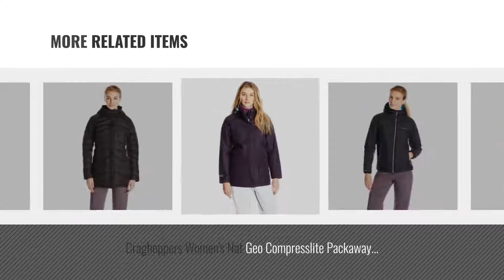Craghoppers Women Fashion [2018 Best Sellers]: Craghoppers Women's Nosilife Adv Long Sleeve Shirt,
New! 2019 Black Friday / Cyber Monday Women Hiking Clothes Deals and Updates.

Black Friday / Cyber Monday Craghoppers Women's Nosilife Adv Long Sleeve Shirt, Sea Salt, US 16/UK 20 by Craghoppers

Black Friday / Cyber Monday Craghoppers Women's Nosilife Pro Lite Trousers (Regular), Olive Drab, US8 / UK12 by Craghoppers

Black Friday / Cyber Monday Craghoppers Women's Kiwi Pro STR Trousers, Black, US 8/UK 12 by Craghoppers

Black Friday / Cyber Monday Craghoppers Nosilife Pro Regular Trousers, Charcoal, Size 10 by Craghoppers

Black Friday / Cyber Monday Craghoppers Women's Seline Half Zip Pullover, Peacock, US 14/UK 18 by Craghoppers

Black Friday / Cyber Monday Craghoppers Nat Geo NosiLife Dainely Gilet (12 - Mushroom) by Craghoppers

Black Friday / Cyber Monday Craghoppers Women's Nat Geo Compresslite Packaway Jacket, Black (Lagoon), US8 / UK12 by Craghoppers